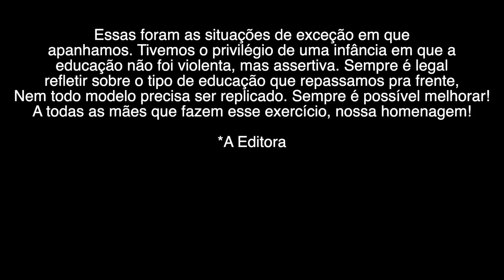NEM TE CONTO COMO QUASE MATAMOS NOSSAS IRMÃS - Ep. 1458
Este é um vídeo para homenagear nossas santas mãezinhas que já precisaram lidar com nossas almas aventureiras e desbravadoras das leis da física. Que todas as mães que já passaram pelo desafio de educar e transformar pequenos monstrinhos em gente se sintam homenageadas!